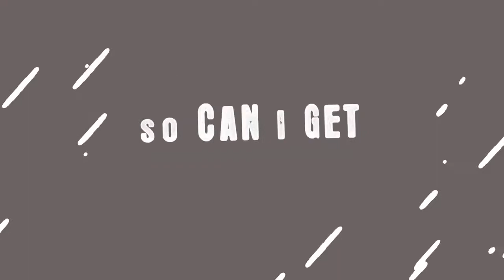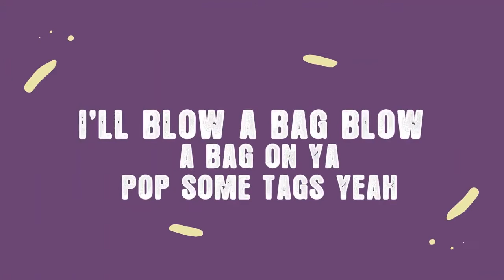Fresco Kane Can I Get a Piece ft Jermaine Dupri Lyric Video RnBass 2020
🔥 " Can I (Get a Piece) " - Performed by Fresco Kane x Jermaine Dupri

👉 Follow - Fresco Kane

👉 Follow - Jermaine Dupri